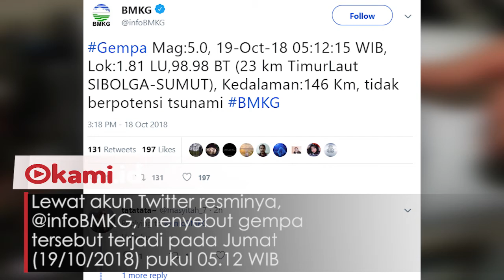Gempa Bumi Guncang Sibolga Sumut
Gempa bumi berkekuatan Magnitudo 5,0 mengguncang Sibolga, Sumatera Utara
Tak ada peringatan potensi tsunami akibat gempa ini